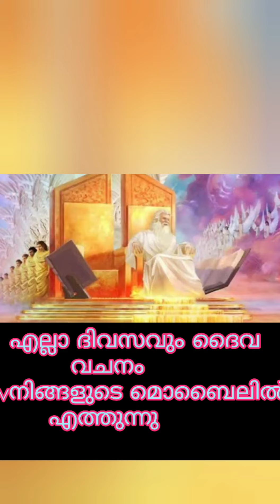ദൈവ വചനത്തിലൂടെ ഒരു യാത്ര...Part -12... Mannanam Premdas, Anavilasom, idukky district co-ordinator